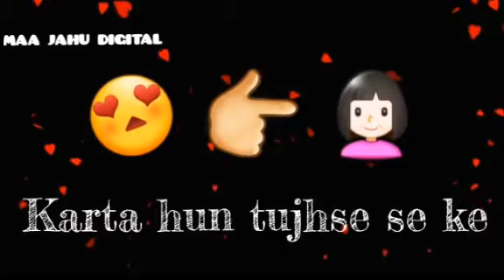Ye Dil Kyu Toda - NEW Romantic Whatsapp Status HD Video (Latest Hindi Song)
JYS